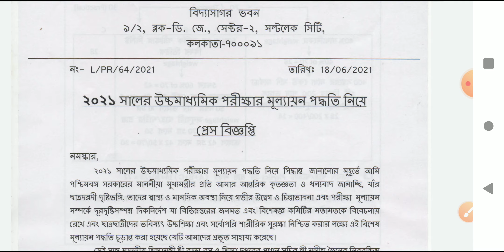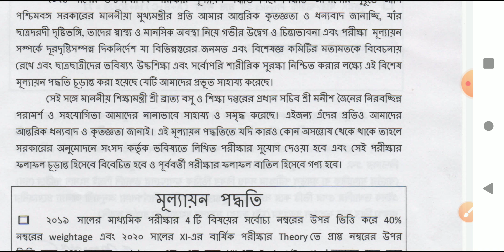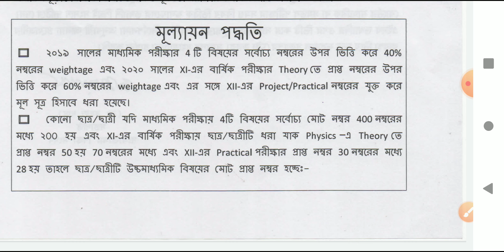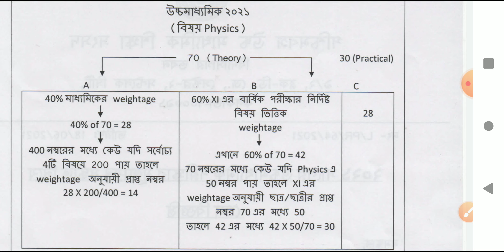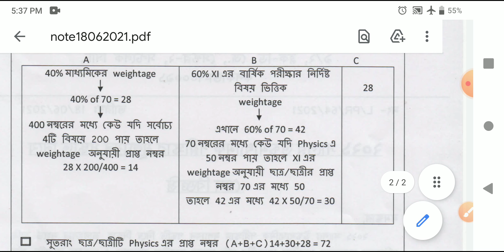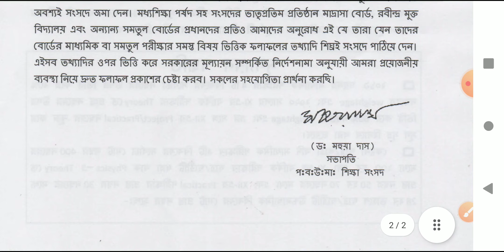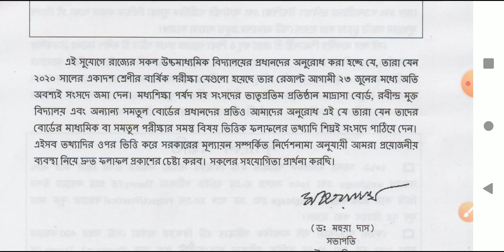2021 সালের উচ্চমাধ‍্যমিক পরীক্ষার মূল‍্যায়ন পদ্ধতি / Marks Evaluation Method in HS Exam 2021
2021 সালের উচ্চমাধ‍্যমিক পরীক্ষার মূল‍্যায়ন পদ্ধতি / Marks Evaluation Method in HS Exam 2021
West bengal hs exam news
west bengal hs results news